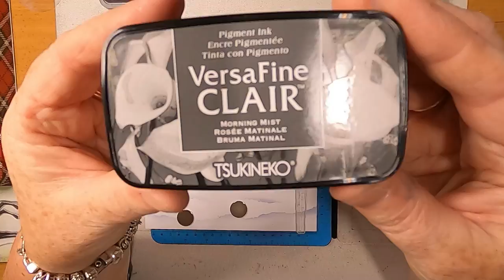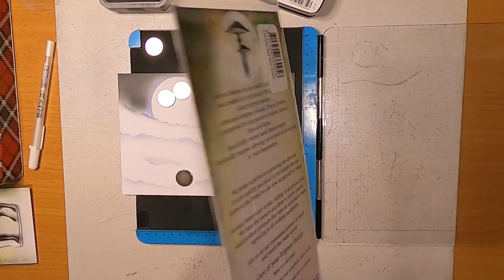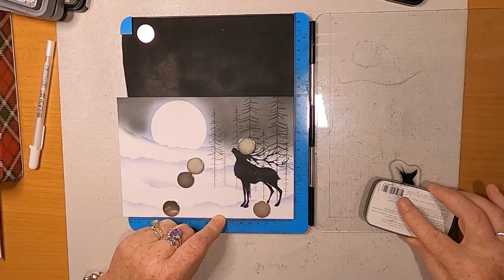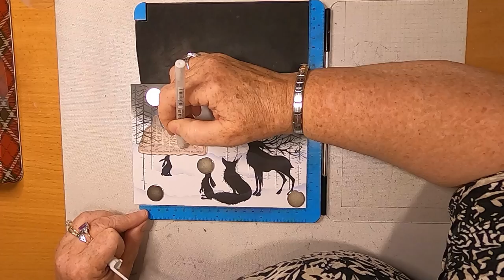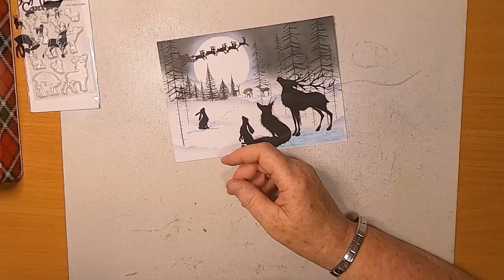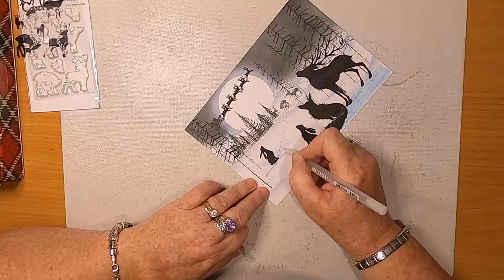'Its Santa!'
Thanks!

Created using;

TOOLS:
5.5" x 8" 300gsm Smooth White Cardstock
Stamping Platform
Anitas Tacky Glue
Torn Paper
Blending Brushes
White Acrylic Paint
Water

INKS:
Versafine Clairs
Nocturne
Morning Mist
Tulip Red

Distress Oxides
Storm Sky
Black Soot

PENS:
Gelly Roll Gel
White 08

Clear

STAMPS:
Lavinia Stamps
Magnus LAV638
Xmas Tree Group LAV021
Pipin (Mini) LAV581
Red Pine (Lrg) LAV591
Red Pine (Sml) LAV592
Whimsical Hares LAV482
Rufus LAV644

Cardio Stamps
Christmas Scenery Collection
Santa & Reindeer

Dear Deer Collection

MASKS/STENCILS:
Del Bellos Designs
2.5" Moon Mask

Special Thanks to Martin of Wintergatan for his creativity and generosity!

Music:"Wintergatan Build Track - All Was Well - Music Box & Modulin Version" by Wintergatan
Music:"Wintergatan Build Track - Music Box, Harp & Hammered Dulcimer" by Wintergatan
Music:"Wintergatan Build Track - Music Machine Mondays Theme Song" by Wintergatan
Music:"Wintergatan Build Track - Provence (No Intro )" by Wintergatan
Music:"Wintergatan Build Track - Welding The Steel Frame" by Wintergatan